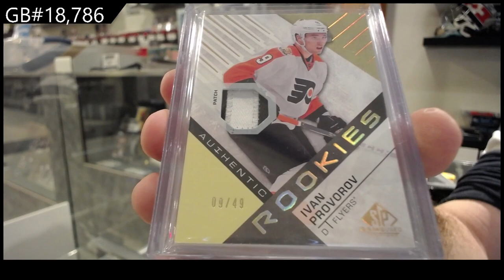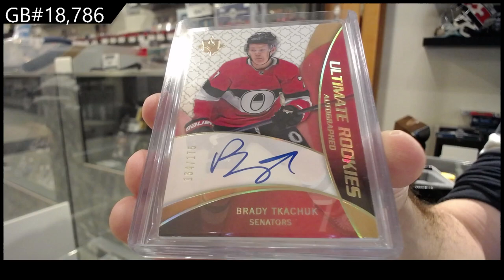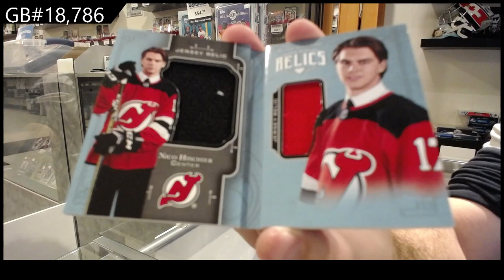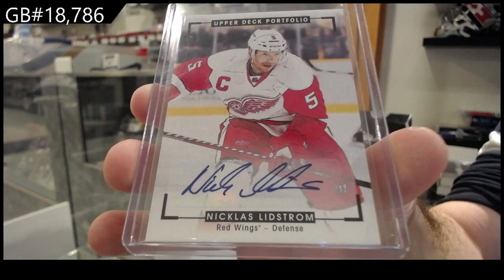2022 CNC Infinity Plus Hockey 2 Box Break - C&C GB #18,786